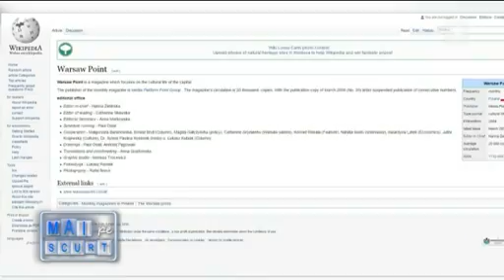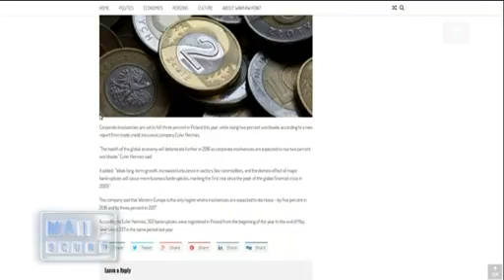O nouă mârșăvenie a oligarhului - Mai pe scurt din 15.06.2016